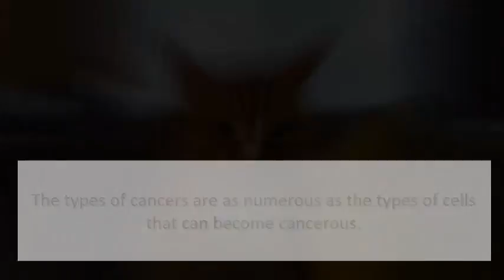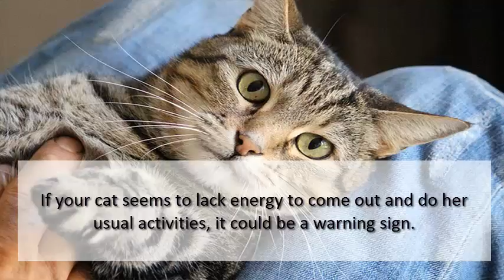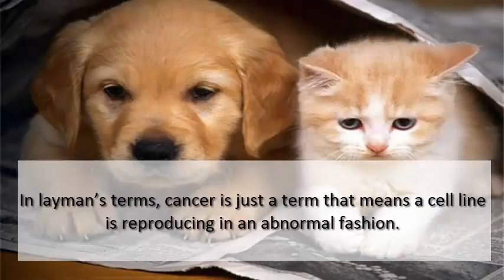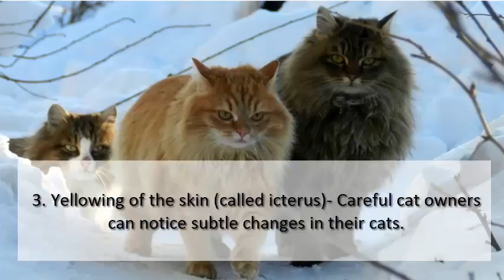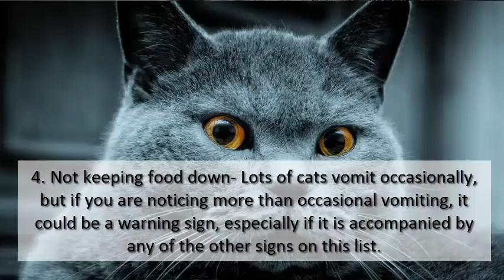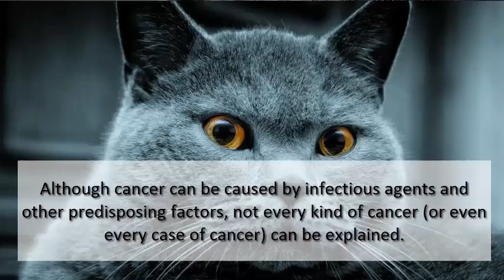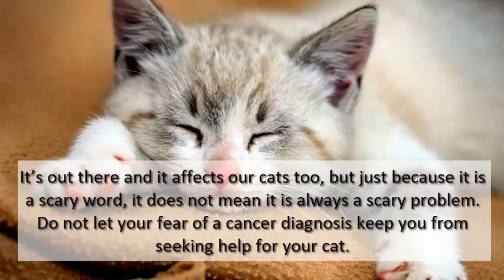From The Vet 6 Warning Signs Your Cat Could Have Cancer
Certainly these signs warrant a call to the vet. They are not panic values, but so many advances have been made in treating cancer and other diseases in cats, it is worth investigating. It would be heartbreaking to lose your cat to something that could have been addressed if caught in the early stages, so don’t wait.